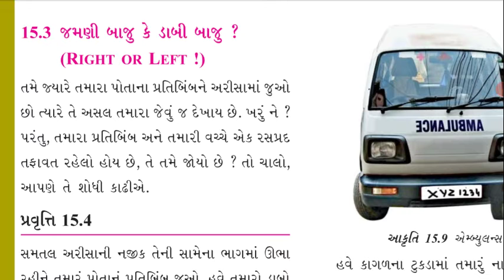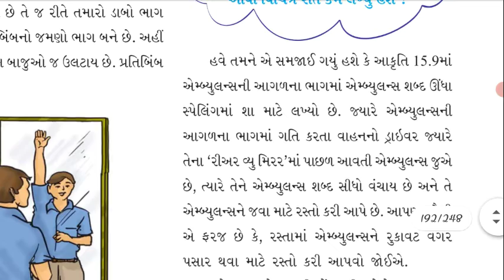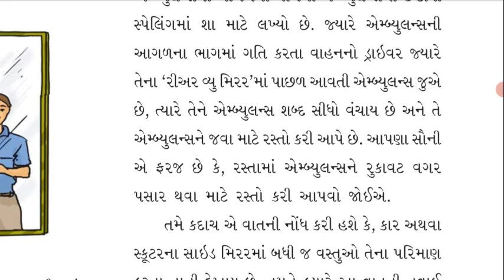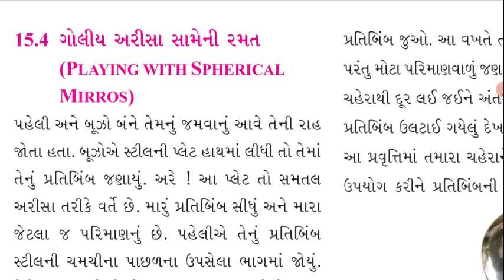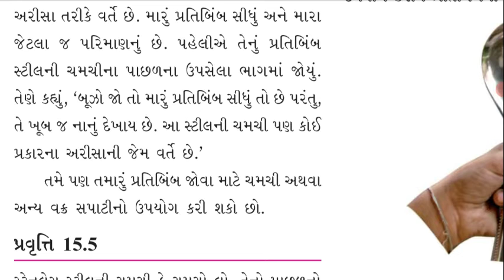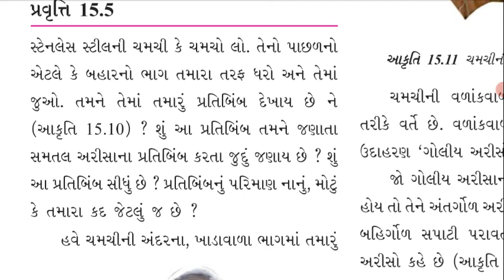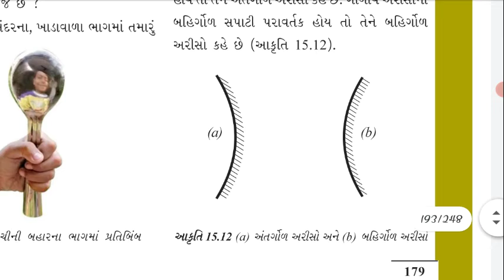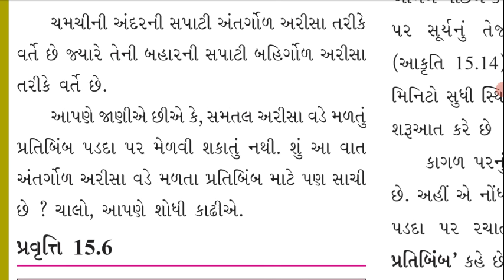STD 7 Science --14